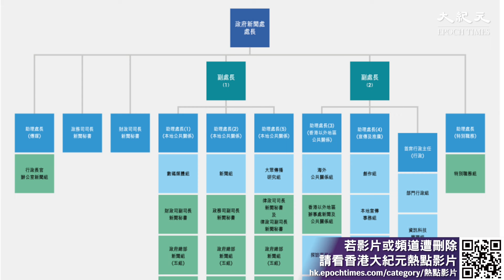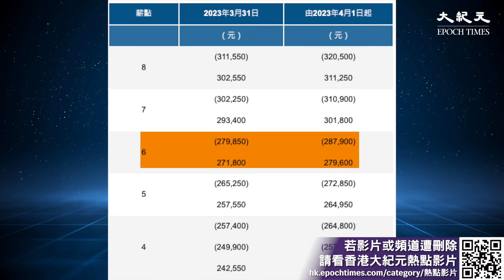政府新聞處傳出人事變動消息。有傳上任未足兩年的處長陳偉偉將會離職，而接任的大熱人選，是被視為保安局局長鄧炳強「愛將」的副秘書長廖李可期。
新紀元4月刊【越沒權越安全 李強甘做「店小二】：📖現已上市🎉